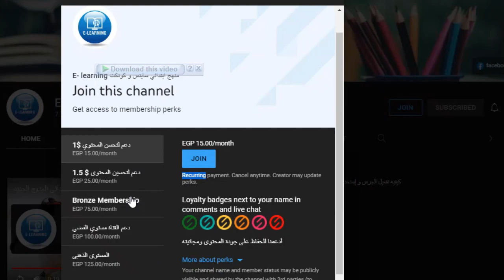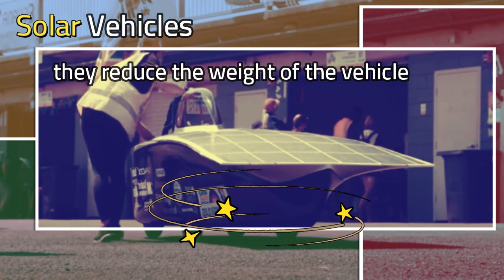U2 C2 - SPEED - lesson4 - Solar and Electric Vehicles- science grade 4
have you ever thought about designing a car?
 Can you imagine a car that never has to stop for gas or a charge?
Before we answer this questions,
Don't forget to join one of our membership programs , your support helps us keep going
Solar and Electric Vehicles
Most cars run on gasoline.
The use of fuel and the exhaust it produces contribute to climate change.
Electric vehicles have batteries that must be charged.
Mechanical engineers are designing vehicles that run on nothing but the sun.
solar vehicles don't need fuel
solar vehicles don't need to charge THERE batteries using electricity
solar vehicles don't cause air pollution or climate change
but There are, of course, some difficulties.
At this time, the amount of energy we can capture from the sun is not as great as the amount of energy we get from gasoline or an electric battery.
 How can mechanical engineers make solar vehicles drive as quickly as conventional vehicles?
Among other things, they reduce the weight of the vehicle, and make other efficient changes.
The solar powered car is so lightweight that it dispenses with most of the devices used in the car such as the speedometer
 Without a speedometer, how can we know the speed of the solar vehicle?
The fastest solar vehicle can go slightly more than 88 kilometers per hour.
Calculating that speed can be challenging because most of the solar vehicle races take place in remote locations
 ,and in most cases , the solar vehicles do not have speedometers.
How would you do it?
we need to know the time and the distance it traveled